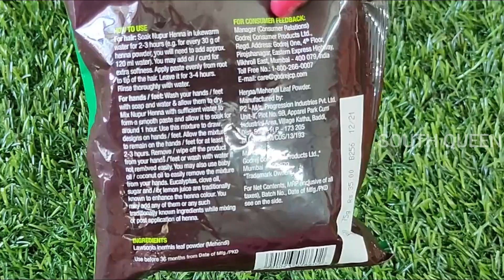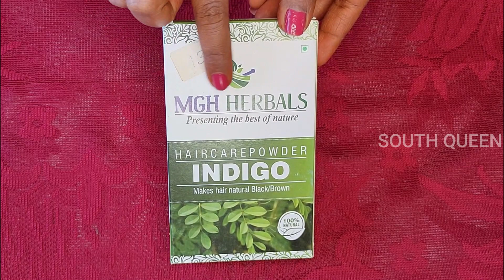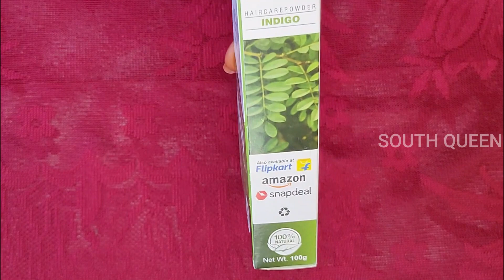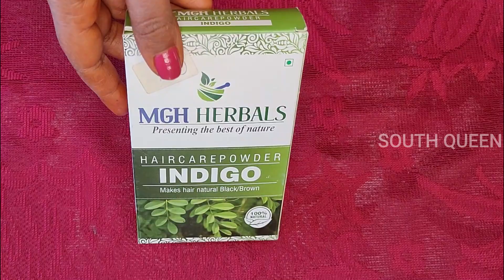White hair to Black hair naturally at home Permanently | Natural hair dye || In Telegu South Queen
Welcome to South Queen by Swathi Channel. Hope you liked today's video.

How to Apply Henna to long hair at Home | Parlor style step by step method in Telegu full Video